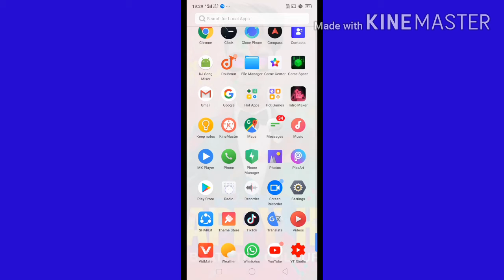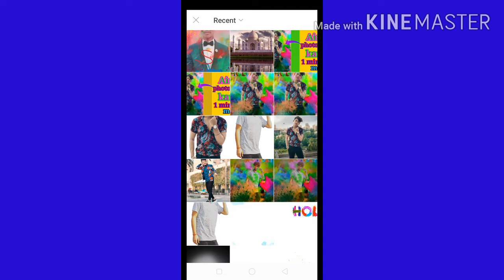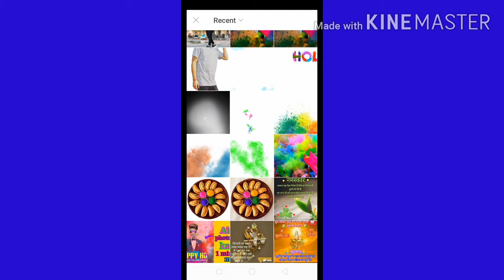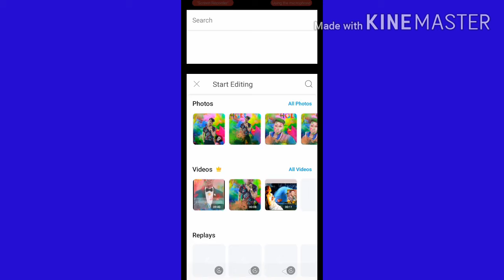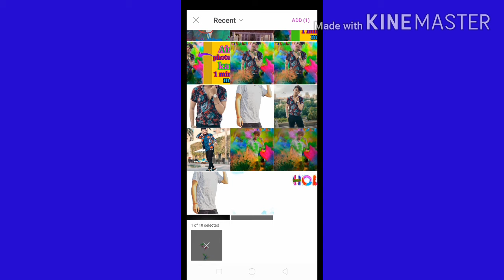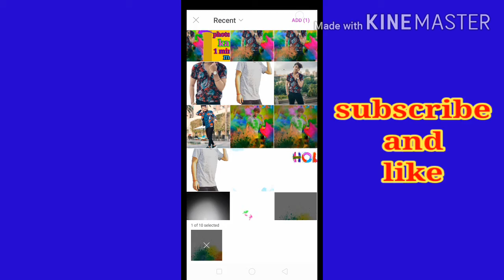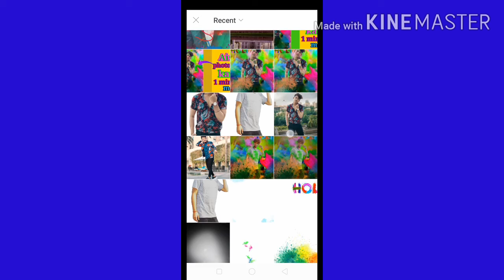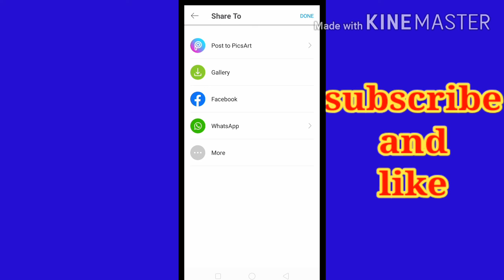How to holi photo editing,holi photo editing kaise kare, nrw trick 2020 simple tarike se